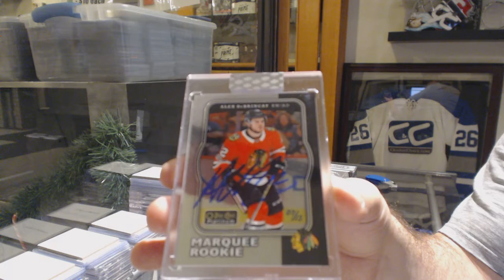TinMan's 19-20 Upper Deck BuyBacks Hockey Free Box Break